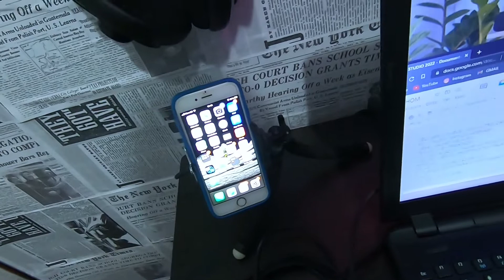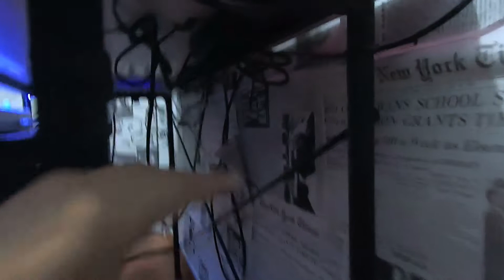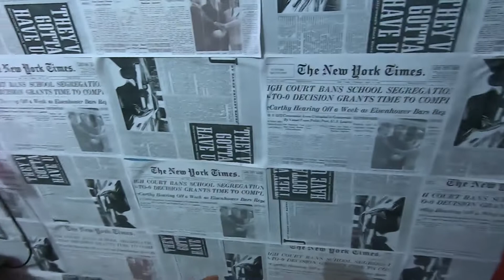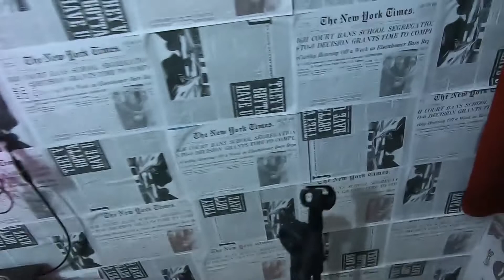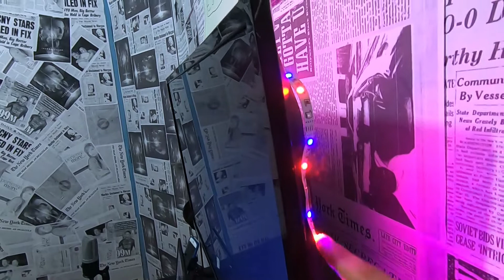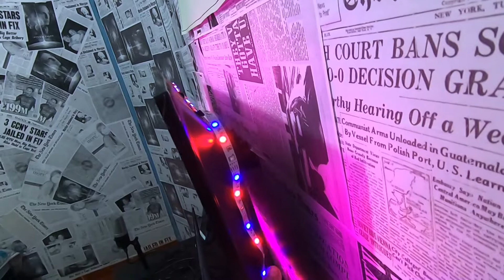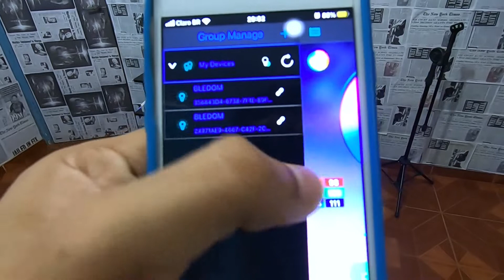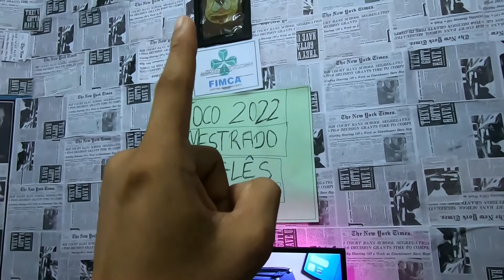Home Studio está Saindo || Equipamentos Chegando 2022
Quem acompanha o canal há mais tempo, pode ver a mudança até aqui.
Os equipamentos continuam chegando, é simples, mas me deixa bastante orgulhoso.

Obs: Se identifique

Curso Mão Esquerda Para Teclado ✅

Acredito que fará a diferença para muitos tecladistas.

-SÓ SERVE PARA MÃO ESQUERDA?
Se você for uma pessoa esperta, irá replicar os conceitos abordados neste curso para as duas mãos, aliás eu fiz isso durante todo meus estudos.

-PRETENDO FAZER UM CURSO COMPLETO?
Vai depender de vocês! Caso for solicitado, posso analisar pedidos e tempo para o desenvolvimento dos módulos.

-SERVE PARA QUEM ESTÁ INICIANDO NO TECLADO?
Sim, basta estudar com bastante calma e atenção. Aos poucos irá fazer sentido para você.

-EU DOU AULAS ONLINE?
Aceito pouquíssimos alunos por conta do tempo disponível.

CURSO VITALÍCIO!!!✅
MEUS EQUIPAMENTOS || LINKS PARA VOCÊ ADQUIRIR ✅

Camera: Logitech Pro C922 Full Hd

Camera: Logitech C920s Full Hd

Fones Samson Technologies SR850 referência semi abertos

Mic: AKG P5S || AKG P3S

Suporte Microfone P/Gravação

Cabos: Santo ngelo Ninja

Interface de Audio: Teyun Q24

Teclado: M-Audio Keystation MK3 61

Lâmpada Smart Inteligente EWS 410 Intelbras

MacBook Air M1 2020 SSD 240 RAM 8 GB Unificadas

UGREEN Hub USB C 4 portas

Ring Light Iluminador 8 Polegadas 20cm

Baseus-adaptador RJ45 USB - C

M-VAVE MS1 Mini Sistema De Transmissão Sem Fio MIDI 3 LOJAS

Outros Links✅

Você Pode Gostar Destes Videos Também🎹